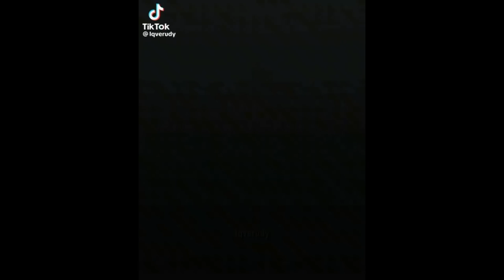Random tiktok edits (#72)